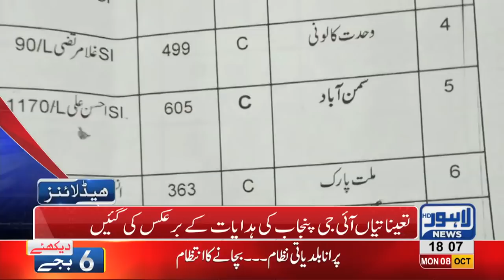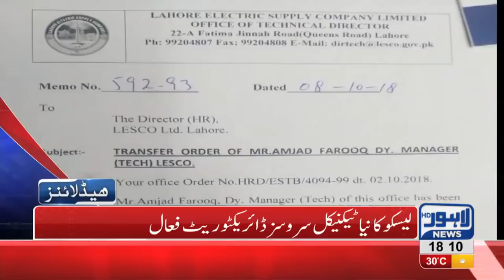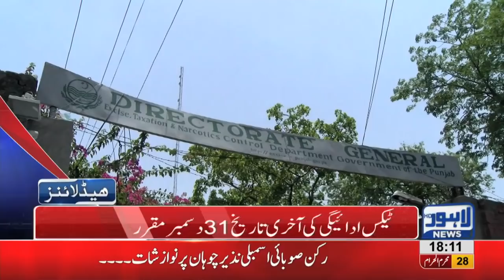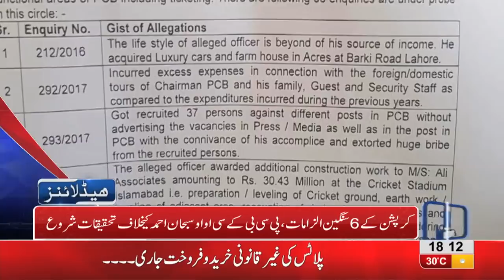06 PM Headlines Lahore News HD – 08 October 2018